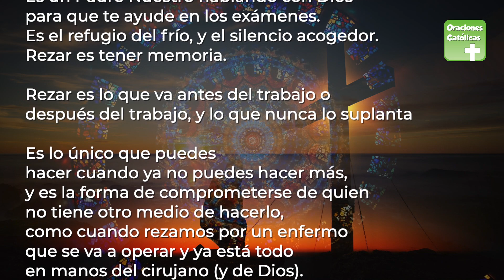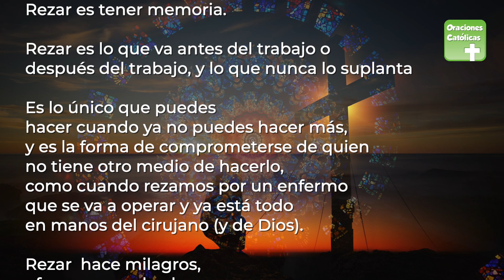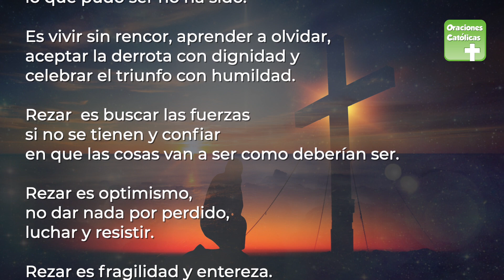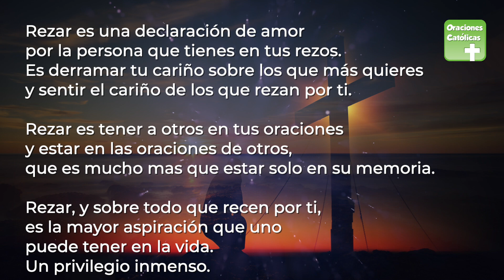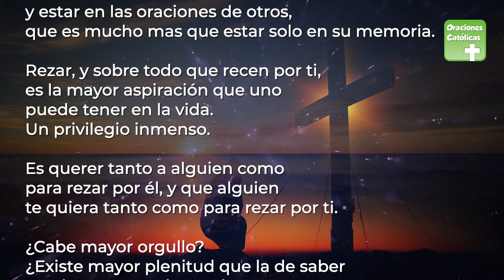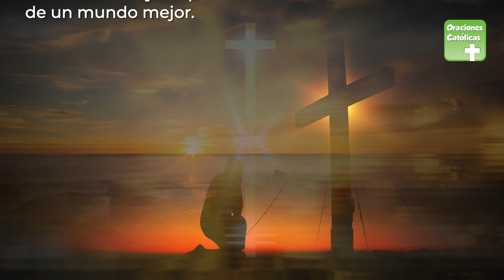REZA POR MÍ | ORACIONES CATÓLICAS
Te compartimos esta reflexión muy hermosa sonbre el siginificado de rezar , te invitamos a compartirla para llegar a más personas.

REZA POR MÍ

Rezar es una conversación con Dios. Es el momento de más calma del día, y, en mi caso, el de primera hora de la mañana, poco más de las seis, y el agua de la ducha caliente cayendo despacio sobre los hombros.

Rezar es una fotografía en sepia, un regreso a la casa de tus abuelos y al tiempo sin tiempo de tu infancia.

Es un Padre Nuestro hablando con Dios para que te ayude en los exámenes. Es el refugio del frío, y el silencio acogedor. Rezar es tener memoria.

Rezar es lo que va antes del trabajo o después del trabajo, y lo que nunca lo suplanta

Es lo único que puedes hacer cuando ya no puedes hacer más, y es la forma de comprometerse de quien no tiene otro medio de hacerlo, como cuando rezamos por un enfermo que se va a operar y ya está todo en manos del cirujano (y de Dios).

Rezar  hace milagros, ofrece consuelo al que reza y a aquel por quién se reza. Rezar nunca es inútil, porque siempre conforta.

Rezar es decir rezaré por ti y, también, reza por mí. Y es, por tanto, lo contrario a la vanidad.

Rezar es la aceptación de tus limitaciones. Es aprender a resignarse cuando lo que pudo ser no ha sido. Es vivir sin rencor, aprender a olvidar, aceptar la derrota con dignidad y celebrar el triunfo con humildad.

Rezar  es buscar las fuerzas si no se tienen y confiar en que las cosas van a ser como deberían ser.

Rezar es optimismo, no dar nada por perdido, luchar y resistir. Rezar es fragilidad y entereza.

Rezar es desconectar y apagar el móvil. Es introspección en la sociedad del exhibicionismo. Es relajarse y calmar los nervios. Y prepararse mentalmente para lo que ha de venir. No es solo buscar el coraje, sino también la inspiración, la idea, el enfoque, la luz, el claro en medio de la espesura.

Rezar es razonar, aunque parezca lo más irracional que haya. Es la mente funcionando como cuando juegas un partido de tenis. Es planificar y anticipar las jugadas. Es abstracción en los tiempos de lo concreto y lo material. Es pausa en un mundo excitado. Es calma cuando todo es ansiedad. Y es aburrido en la dictadura de lo divertido.

Rezar es una forma extrema de independencia.

Rezar es un placer oculto, que se reserva para la intimidad. Un acto privado, y casi a escondidas, que, cuando se hace acompañado, necesita mucha confianza.

Rezar es una declaración de amor por la persona que tienes en tus rezos. Es derramar tu cariño sobre los que más quieres y sentir el cariño de los que rezan por ti.

Rezar es tener a otros en tus oraciones y estar en las oraciones de otros, que es mucho mas que estar solo en su memoria.

Rezar, y sobre todo que recen por ti, es la mayor aspiración que uno puede tener en la vida. Un privilegio inmenso. Es querer tanto a alguien como para rezar por él, y que alguien te quiera tanto como para rezar por ti.

¿Cabe mayor orgullo? ¿Existe mayor plenitud que la de saber que hay una madre, un hermano, un hijo o un amigo que quiere que Dios te proteja, y te dé salud, y te ilumine, y te ayude, y te acompañe, y esté siempre contigo?

Rezar es tener fé. Tener fé en la vida, en las personas, en tus amigos, en tus hijos, en tus padres, en Dios.

Rezar es un súper poder que nos predispone al bien.

Rezar es creer y ser practicante de un mundo mejor.